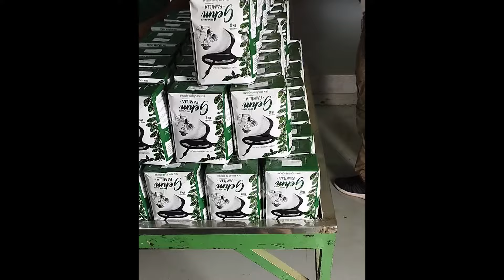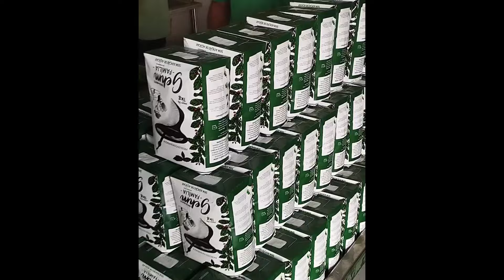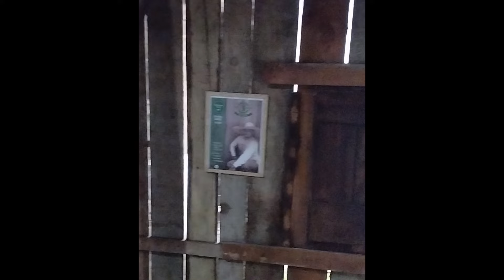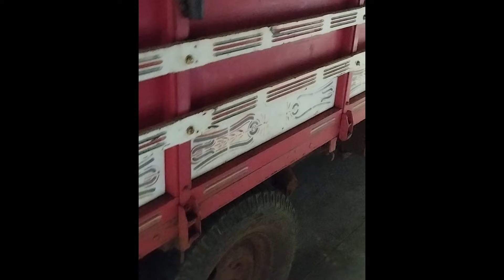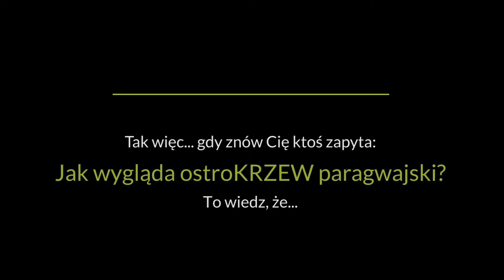Gdzie produkowana jest najlepsza Yerba Mate? Dobre Ziele w Brazylii • cz. 1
Zobacz, jak wygląda praca przy produkcji rzemieślniczej mate na lokalny, brazylijski rynek, i dlaczego tak bardzo różni się ona od yerb produkowanych na wielkich plantacjach. Zapraszamy w podróż do wielkiego lasu atlantyckiego w brazylijskim stanie Rio Grande do Sul.

Paweł odwiedził rodzinę Gehm, gdzie od pokoleń wytwarza się kraftową Yerba Mate z naturalnie i dziko rosnących drzew ostrokrzewu paragwajskiego. Yerbowe drzewa osiągają tu nawet 30 metrów wysokości!

Naszym niezastąpionym przewodnikiem był Fabricio, założyciel firmy Meta Mate, która wielokierunkowo działa na rzecz podtrzymania i ochrony wielopokoleniowych tradycji rzemieślniczej produkcji mate z natywnych lasów, ochrony naturalnych siedlisk ostrokrzewu paragwajskiego oraz samych brazylijskich lasów.

➤ Rozdziały:
00:00 Ruszamy w drogę do Brazylii!
00:24 Droga do Rodziny Gehm
01:41 Zbiory Yerba Mate
09:44 Sapeco i barbacua
19:38 Pakowanie
26:19 Dodatki

Brazylijski dziennik podróżny, wyprawa: styczeń 2024.
Kto: Paweł Piwowar, założyciel Dobre Ziele
Przewodnik: Fabricio do Canto, założyciel Meta Mate
Gospodarze: Tiago Gehm z rodziną

➤ Chcesz spróbować Yerba Mate produkowaną przez rodzinę Gehm? Znajdziesz ją w sklepie Dobre Ziele:

➤ PODOBA CI SIĘ to VIDEO?